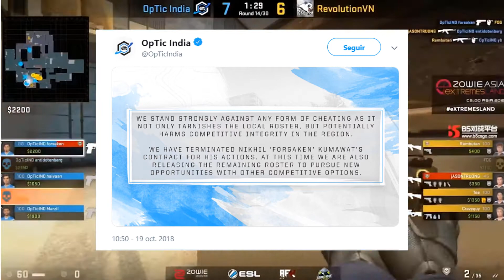JUGADOR de CSGO hace TRAMPA en un TORNEO | NUEVO CAMPEÓN NACIONAL de CLASH ROYALE | Esports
HOLAAA ABRE AQUI :D